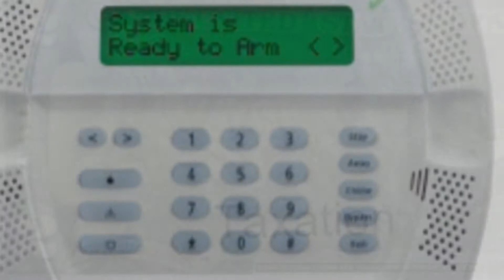Paul revere movie